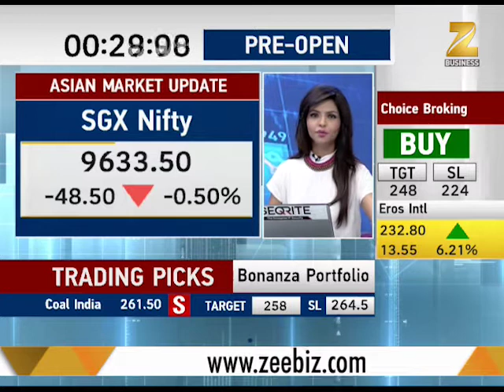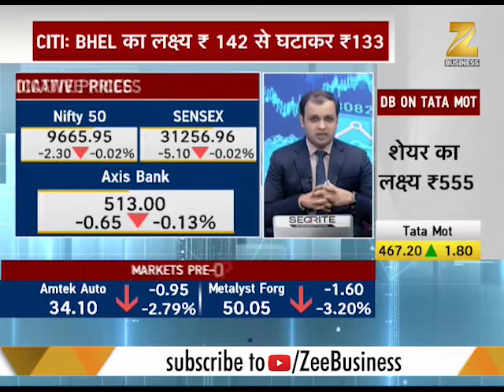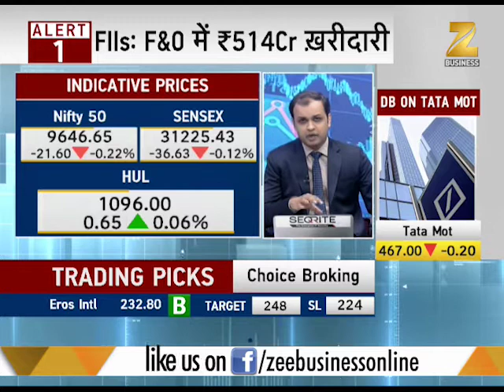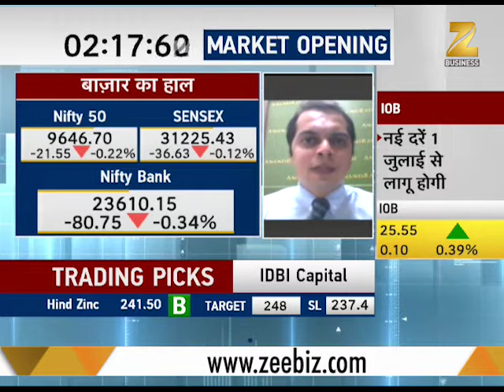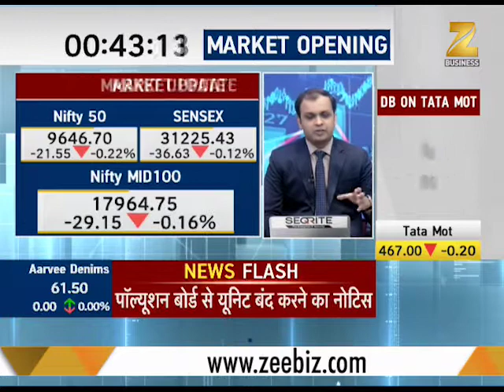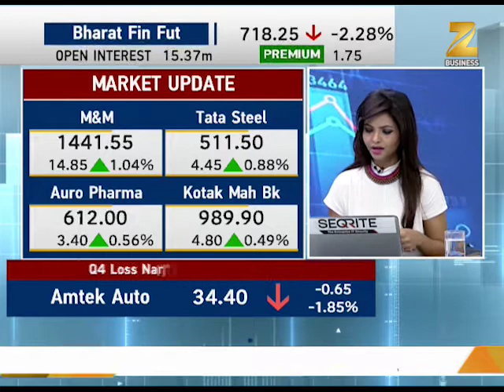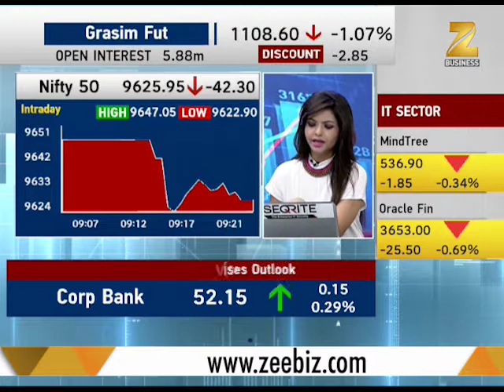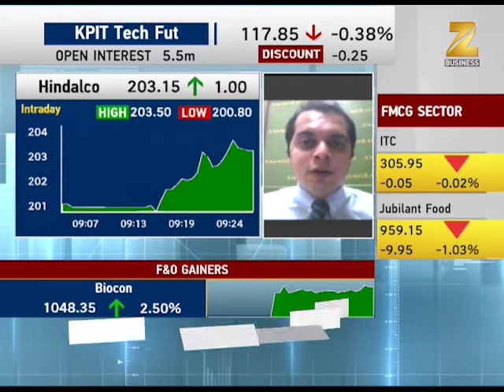12 June 2017: Watch to know top picks of the day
First Trade : This segment of Zee Business brings to you information from stock market. Program will you update about latest situation of stocks in market.